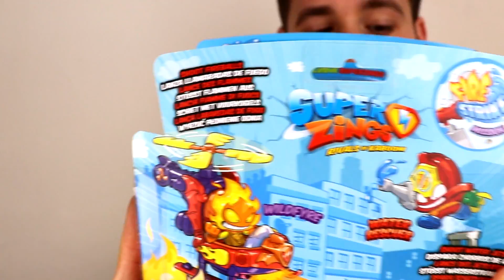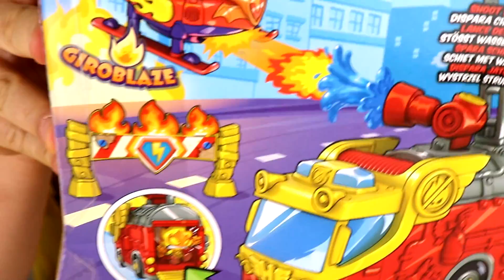SuperZings Series 5 UNBOXING 2 FIRE STRIKE PACK MISSION 5 en Pe Toys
Unboxing de SuperZings Series 5 del pack mission 5 Fire Strike. En esta nueva colección de SuperZings vamos a buscar al Ultra Raro Kid Fury que seguro que nos sale!! Os esperamos a todos con los nuevos Skyracers para coleccionar, los nuevos Aerowagoons y muchas sorpresas más!!